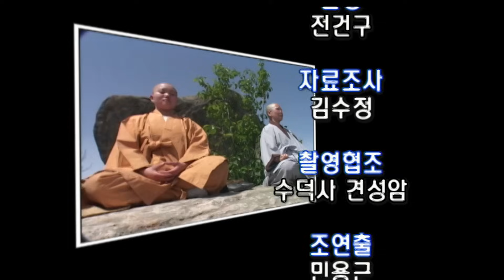현장르포 제3지대 / 6인의 女행자 부처를만나다 [세상실험] KBS 1999.02.25 방송